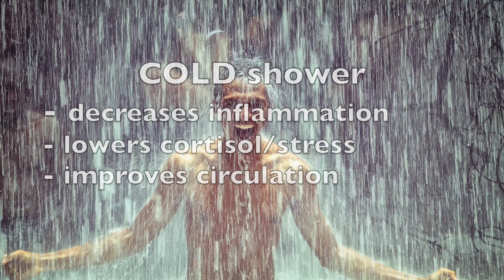3 Things to Quickly Lower Blood Pressure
3 short exercises to lower blood pressure immediately. to lower blood pressure and anxiety off-line

How to lower blood pressure quickly at home? Perform any of these exercises for high blood pressure. Breathing to lower blood pressure helps to activate parasympathetic nervous system. Parasympathetic nervous system sends a 'rest and digest signal' to our brain which in turn switches body controls to a relaxation mode. Meditation for high blood pressure ultimately helps to dilate blood vessels and hence lowers blood pressure. Exposure to cold shower temporarily makes blood vessels to narrow but with an immediate follow up with a warm shower it helps to reduce blood pressure fast. Excellent set of exercises which helps to reduce blood pressure fast. These exercises help to lower blood pressure quickly at home.  This exercise is complementary to yoga and meditation for high blood pressure. It helps to fall asleep faster and may be complemented by music to lower blood pressure. Blood pressure meditation can be also complemented with cold shower meditation.

As someone who has suffered from hypertension, I  found these simple exercises to work very well to lower blood pressure naturally.

I am Dmitri, health enthusiast. I developed a passion for health topic in my mid forties when I was diagnosed with anxiety and high blood pressure and my doctor advised me moderate exercise to treat anxiety and high blood pressure naturally. I started from walking and gradually progressed to running to address high blood pressure. Currently in my mid fifties, I fixed anxiety and high blood pressure and compete in global endurance races. I also actively practices breathing exercises, yoga, meditation and meditation music to lower blood pressure. Exercise is one of my favourite methods to stay in good shape and avoid anxiety and high blood pressure.

Links to detailed instructions at the end of the video.  All scientifically proven. Breathing to lower blood pressure is the easiest exercise, blood pressure meditation takes more effort. Hot/cold shower takes most effort but if exercised regularly it produces long term effect.

Photo by Jorge Fernández and Chandler Cruttenden on Unsplash

This content is created for informational and educational purposes only and not intended to substitute for medical advice, diagnosis or treatment. Always seek the advice of your own doctor regarding any health matters that you see on the internet.